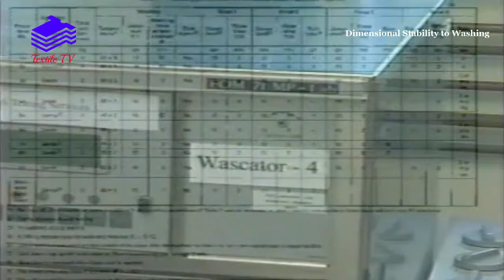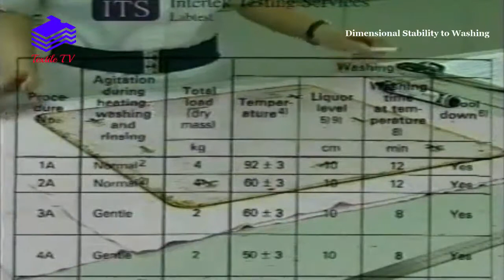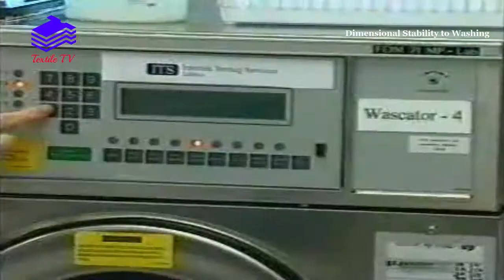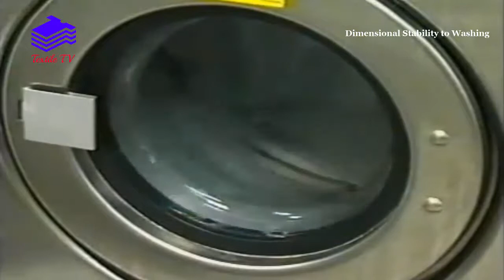Fabrics Dimensional Stability to Washing, Textile Lab, Textile Tips (Garments Quality)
Fabrics Dimensional Stability to Washing (Garments Quality):

The dimensional stability of fabric refers to the change of fabric size when it is used or reprocessed due to the properties of a material and the potential thermal contraction force in the process of processing.

Fabrics Dimensional Stability to Washing,
Garments Quality,
fabric testing and quality control,
textile lab,
lab equipment,
spray tester,
physical lab,
chemical lab,
textile manufacturing process,
fabric manufacturing process,
knit fabric process,
knit fabric dyeing process,
woven fabric dyeing,
fabric inspection,
Fabric Dyeing,
Woven dyeing machine,
woven dyeing process,
knit dyeing machine,
knit dyeing process,
fabric dyeing machine,
fabric dyeing process,
woven fabric dyeing,
knit fabric dyeing,
dyeing recipe,
dyeing flowchart,
dyeing machine,
jigger dyeing machine,
jet dyeing machine,
dyeing process flowchart,

We bring you the most updated, informative, fascinating and engaging content of Textile Technology, Manufacturing, Processing, Spinning, Knitting, Weaving, Dyeing, Fabric, Printing, Garments, Management, Machine etc.